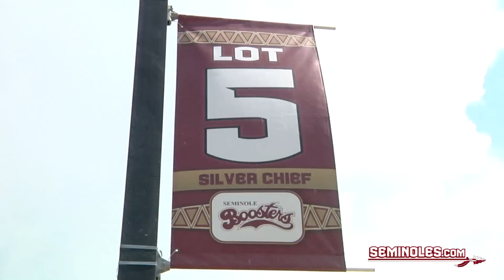FSU vs. Boston College FAQ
Courtesy It's Parent's Weekend on the campus of Florida State University as the Noles host Boston College. Check out our all-new FAQ for all the Friday night and Game day events.